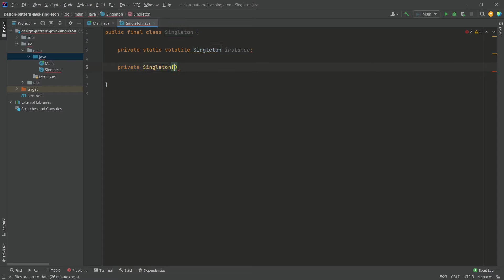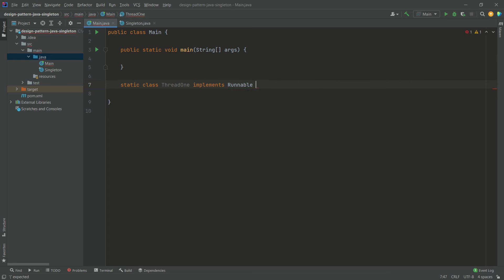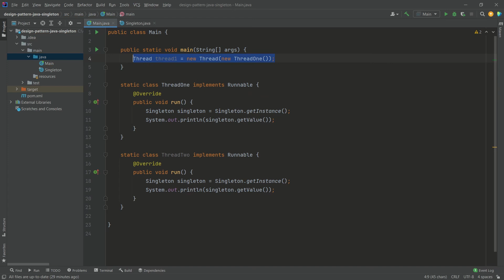Singleton Pattern | Design Patterns in Java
Creational design pattern: Watch a Java implementation of the Singleton Pattern, where we use double-checked-locking (DCL) for thread-safety.